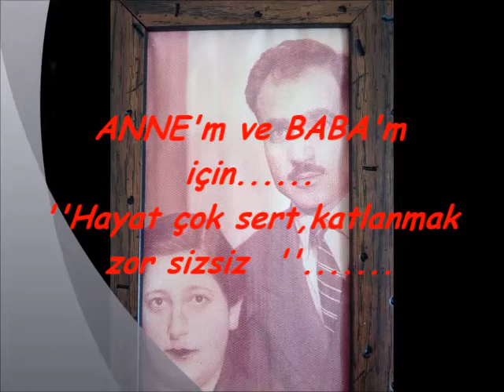Göz yaşlarıma ''öksüzlüğümü'' sürüyorum..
Annem ve Babam için .